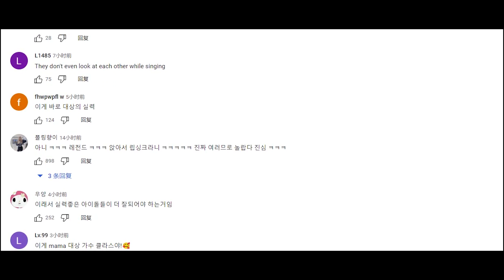《2022 MBC歌謠大祭典》於12月31日播出， IVE張員瑛與李瑞翻唱IU歌曲完全假唱遭质疑